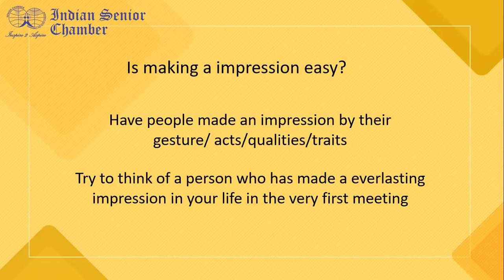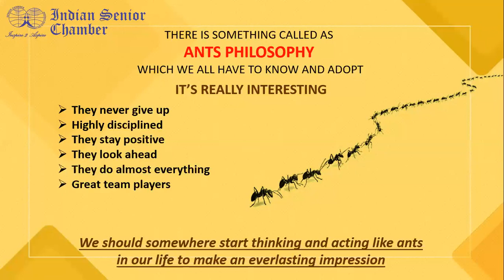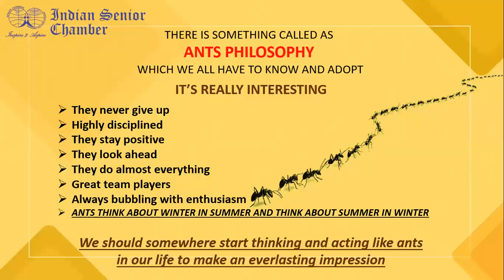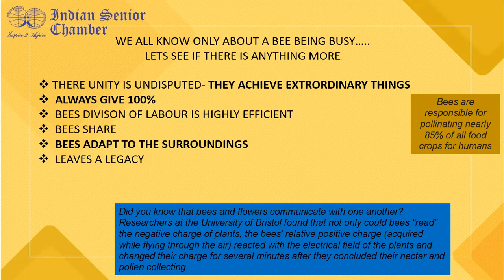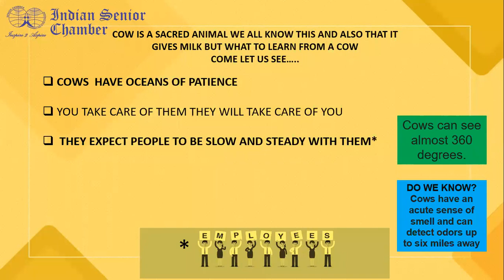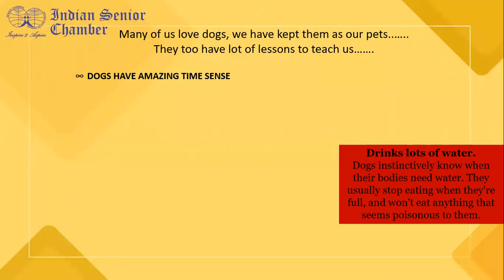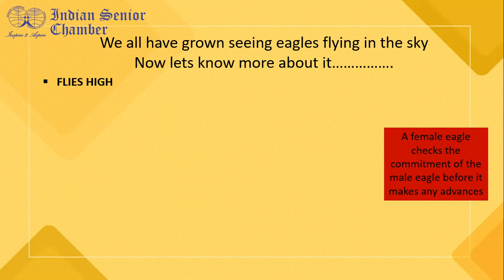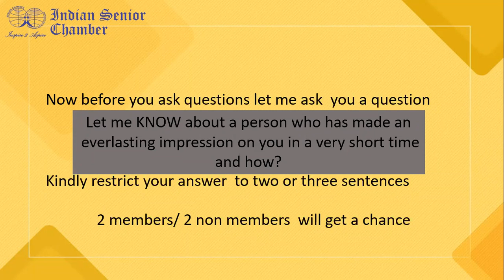HUM PAANCH| Learnings from Ant, Bee, Cow, Dog & Eagle | Snr. Dr.Balaji | ISC, B'lore Legion| June 30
HUM PANCH | Learnings from Ant, Bee, Co📌JAYAPRAKASH NAGATHIHALLI
1. Jayaprakash Nagathihalli (Kannada)

Jayaprakash Nagathihalli
PLAYLISTS OF OUR CHANNEL  :
15. PERSONALITIES FROM VARIOUS FIELDS | As seen by Jayaprakash Nagathihalli 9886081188
Dog & Eagle | Snr. Dr.Balaji | ISC, B'lore Legion| June 30